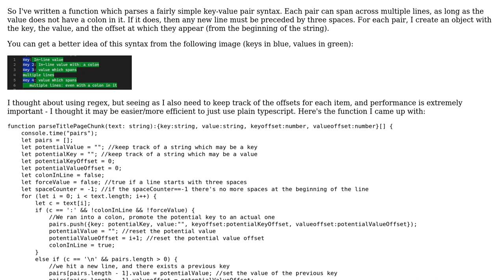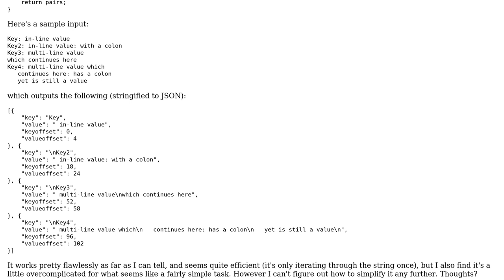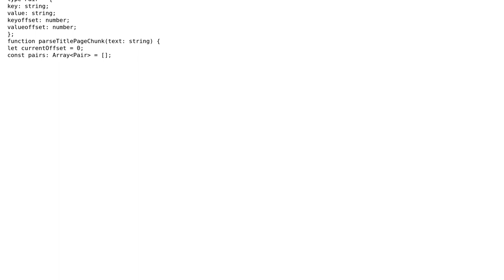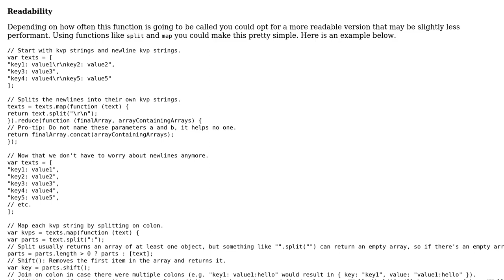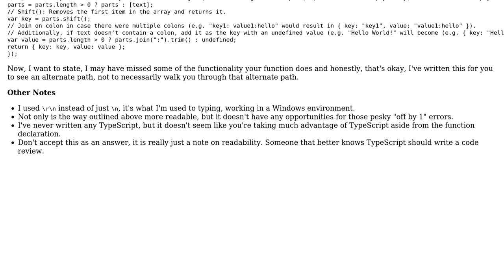Code Review: Parsing "key: value" format in which values can span multiple lines (3 Solutions!!)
Code Review: Parsing "key: value" format in which values can span multiple lines

With thanks & praise to God, and with thanks to the many people who have made this project possible! | Content (except music & images) licensed under CC BY-SA | Music | Images & others | With thanks to user user2950509 user Shelby115 user CertainPerformance user Aleksei Tirman and the Stack Exchange Network Trademarks are property of their respective owners. You are responsible for your own actions.